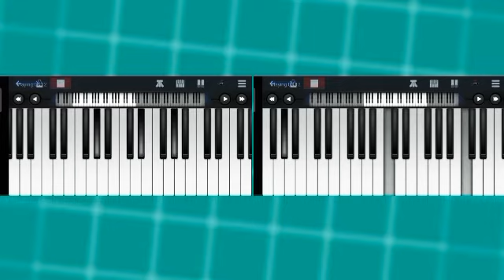Heikousen_Perfect piano(playOnphone)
only a few seconds, hard to play in full because the buttons are few and small, my fingers like to press the wrong one.